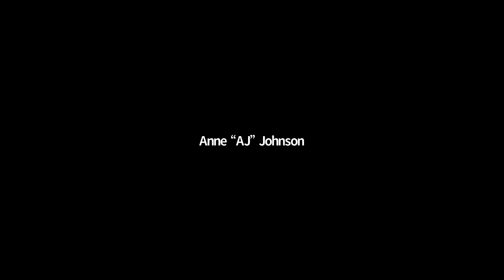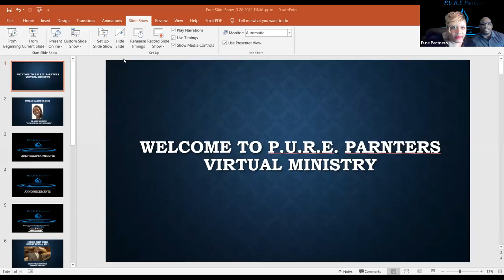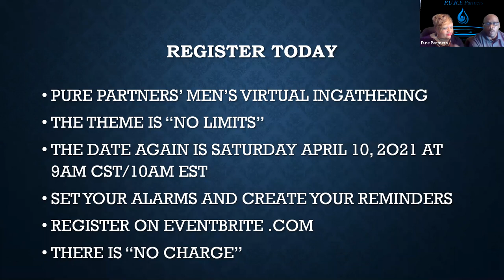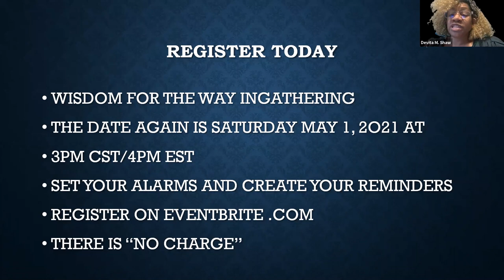THE LATEST UPDATES ON COVID-19 AND THE VACCINE WITH DR. VIKKI NUNNERY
DR. Vikki Nunnery shares the latest update on COVID-19 and the available vaccines. She also shares information on anxiety and depression related to the pandemic. This is a must watch.